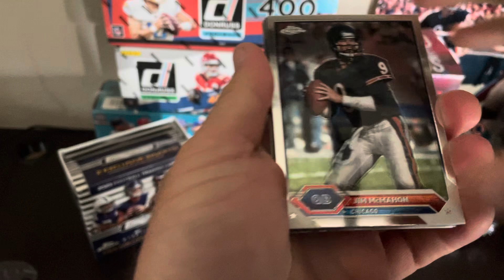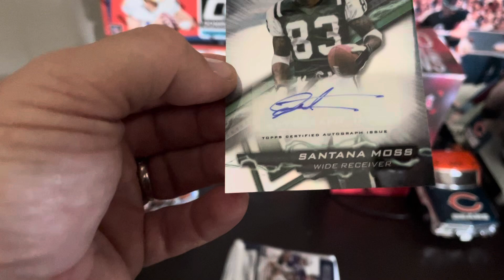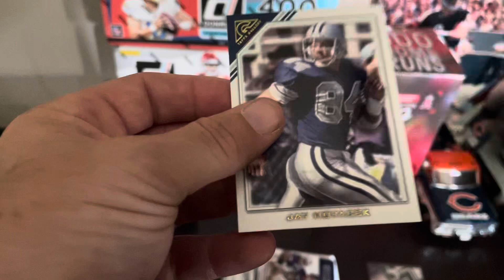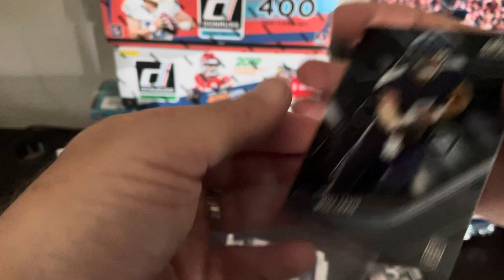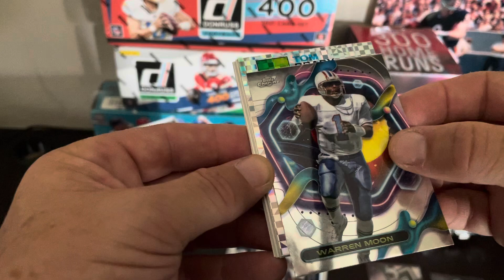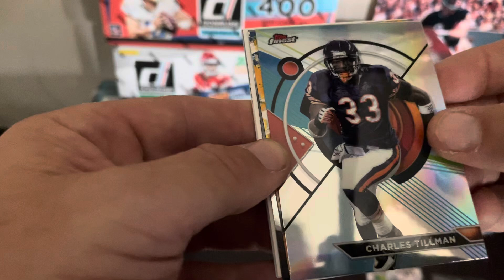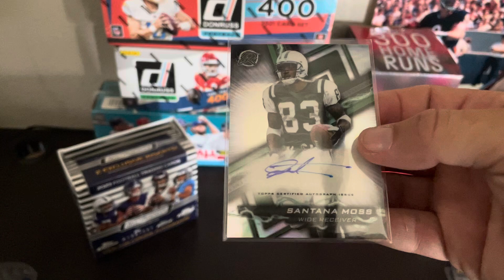2024 Composite Football Mega Box - Auto, QB Legend Hit, Top Rookies - Product is Fire 🔥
Second attempt at Composite Football mega box with even better results than first.  Very fun product with huge potential.